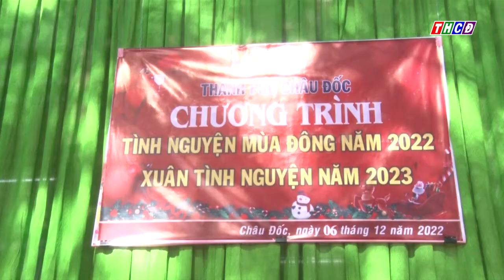CHƯƠNG TRÌNH TÌNH NGUYỆN MÙA ĐÔNG NĂM 2022 XUÂN TÌNH NGUYỆN NĂM 2023 TẠI XÃ VĨNH CHÂU